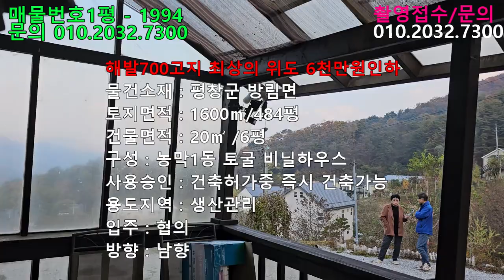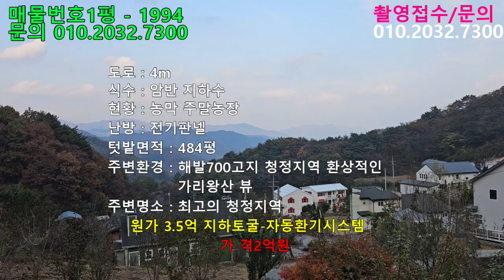평창,6천만원인하 해발700고지최적의 주말주택 초특급 토굴이 있는평창 농막 평창전원주택 평창농막 강원도전원주택 [매번 1평-1994]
♡ 매물번호: 1평-1994
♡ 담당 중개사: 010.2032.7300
♡물건소재 : 평창군 방림면
♡토지면적 :1600㎡  / 484평
♡건물면적 : 20㎡  /   6평
♡건축구조 : 농막1동 토굴 비닐하우스
♡사용승인 :   건축허가중 즉시 건축가능
♡건물구성 : 농막1동 지하토굴(자동환기시스템) 비닐하우스2동
♡용도지역 : 생산관리
♡매매가격 : 원가 3.5억에서 2억으로
♡입주시기 : 협의
♡주차대수 : 다수
♡관리비용 : 별도의 관리비 없음
♡주택방향 : 남향
♡도로관계 : 4M
♡통신환경 : 전화 인터넷 휴대폰통신 원할
♡식수 ; 암반지하수
♡난방 : 판넬
♡텃밭면적 : 484평
♡이용현황 : 농막 주말 농장
♡주변환경 : 해발700고지 청정지역 환상적인 가리왕산 뷰
♡주변명소 : 최고의 청정지역
♡추천용도 : 주말주택 건축가능
♡기타사항 : 원가 3.5억 지하토굴(자동환기시스템 )
♡지번공개 : 계약완료전까지 전화상담 방문고객에게 공개 드립니다.

시골 생활 30여년의 경험담을 우리  가족님들과 공유 하고자  시작 하였습니다.

산골전원주택이야기 공인중개사사무소